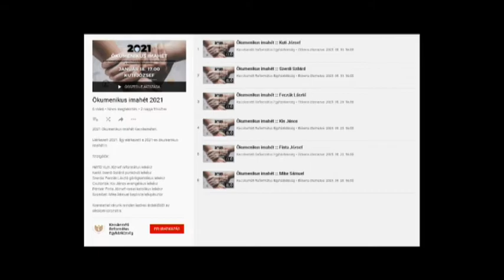ökumenikus imahétről szól a Kiemelő mai stúdióbeszélgetése